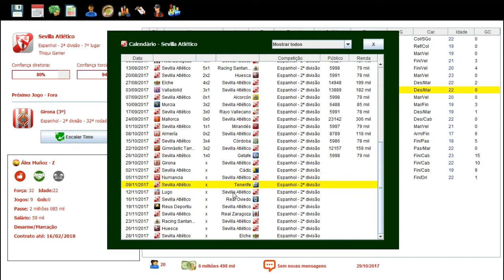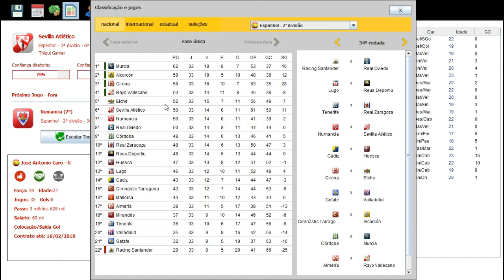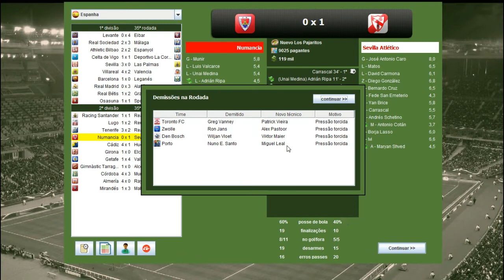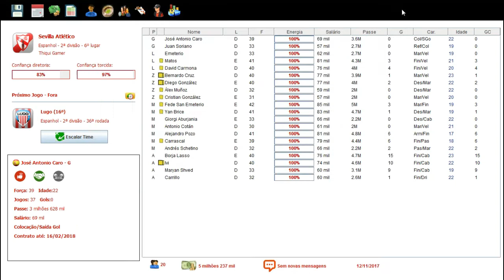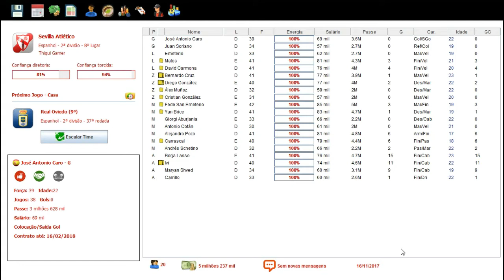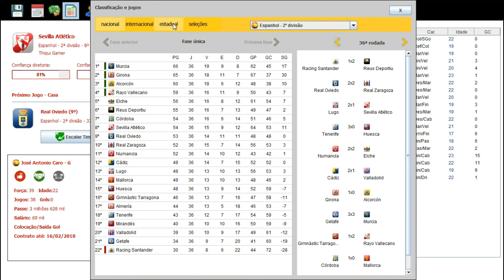BRASFOOT 2017 MODO CARREIRA #08 RENDIMENTO CAIU